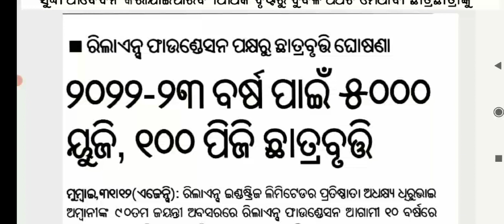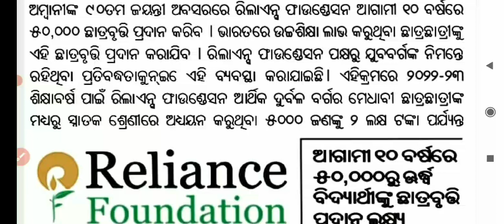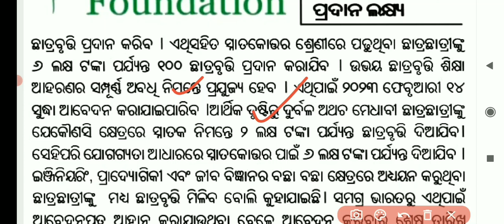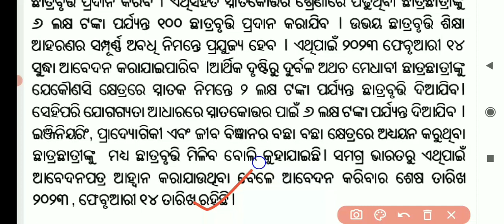ପାଞ୍ଚ ହଜାର +୩ ପିଲାଙ୍କୁ ମିଳିବ ୨ ଲକ୍ଷ ଟଙ୍କାର Scholarship